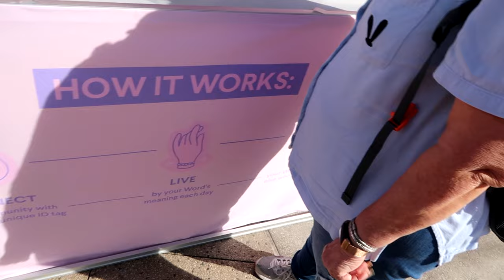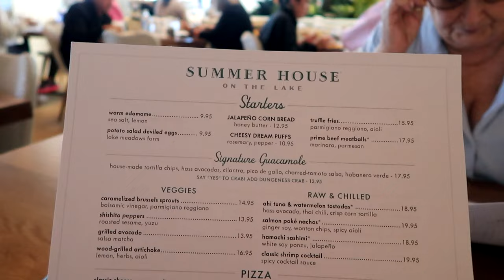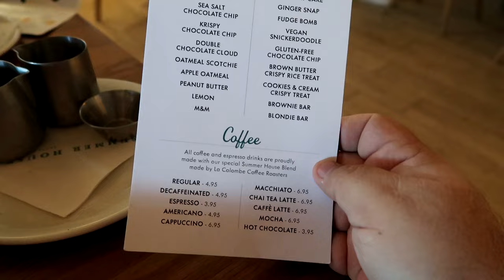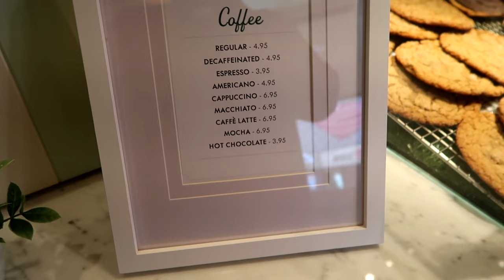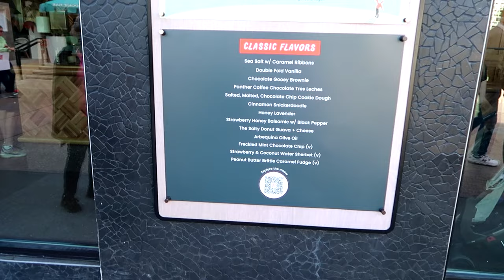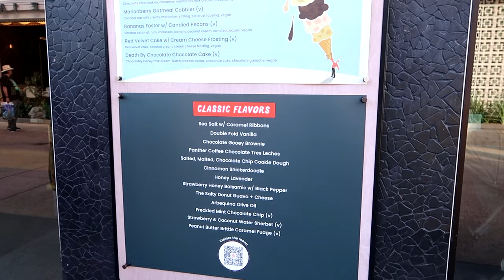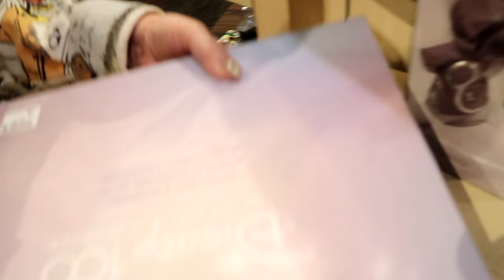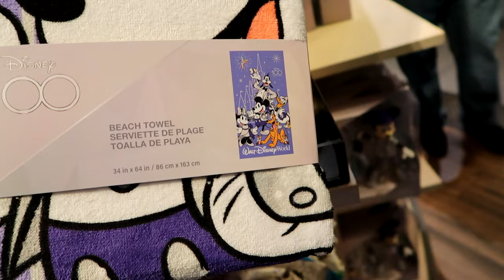Disney Springs - New Summer House restaurant for lunch & marked down merch at World of Disney store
14422 Shoreside Way, Suite 110, PMB 226